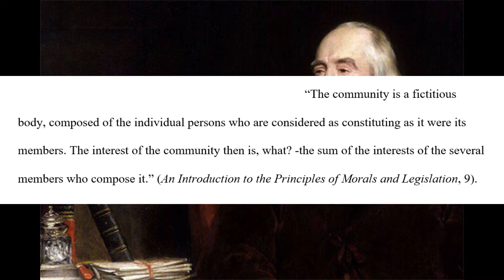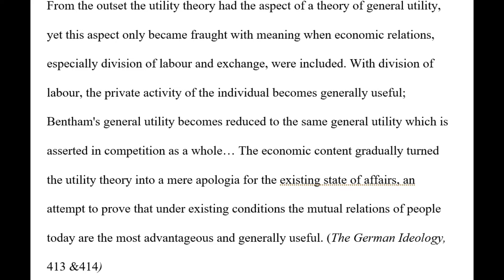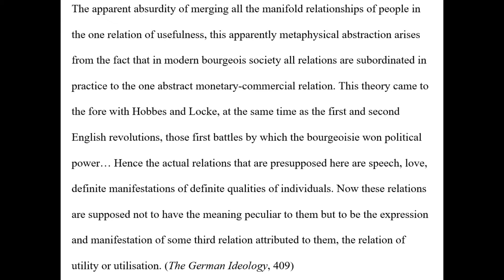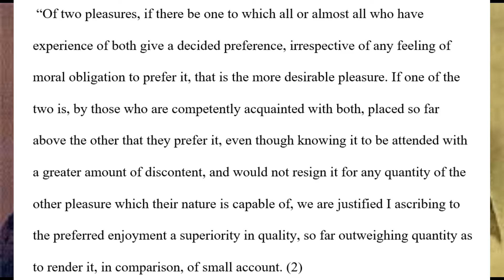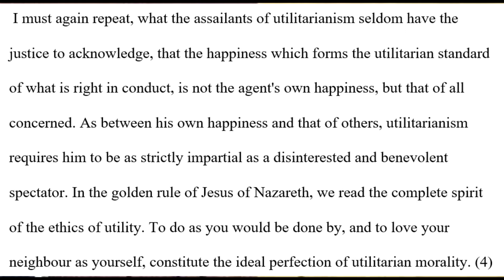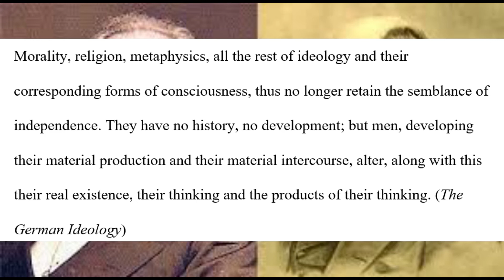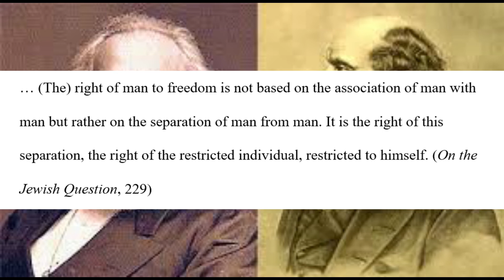Marx and Utilitarianism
The script I used for this video was taken from an essay I wrote a couple of years ago. But I find the main ideas there to be quite thought provoking, so I wanted to share it here.

List of sources:

1)Marx, Karl, and Friedrich Engels. The German Ideology

2)Bentham, Jeremy, and Laurence J. Lafleur. The Principles of Morals and Legislation

3)Marx, Karl. On the Jewish Question: A Political Essay

4)Mill, John Stuart, and Roger Crisp. Utilitarianism